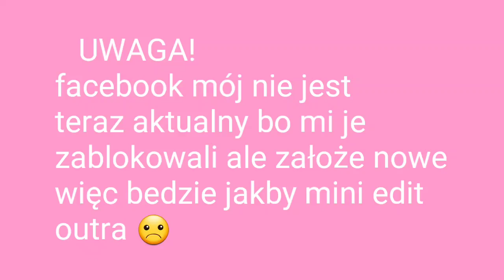WAŻNE OGŁOSZENIE!!!! (Opis)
Nazwa na fb:
(W Ulepszonym outrze jest ;___;)